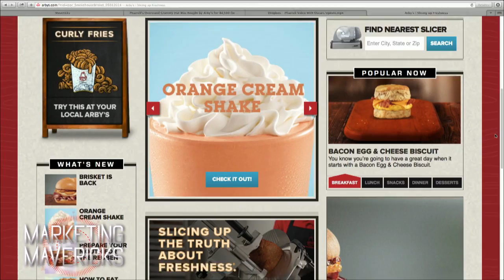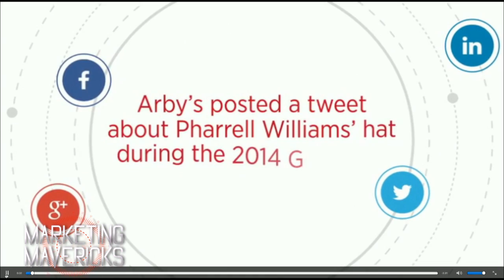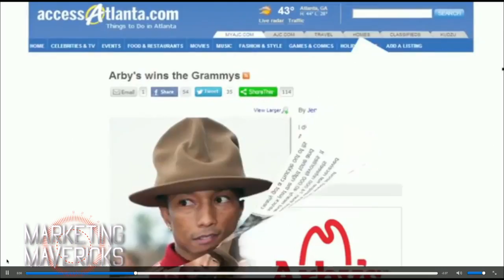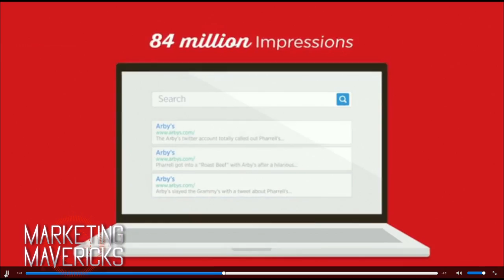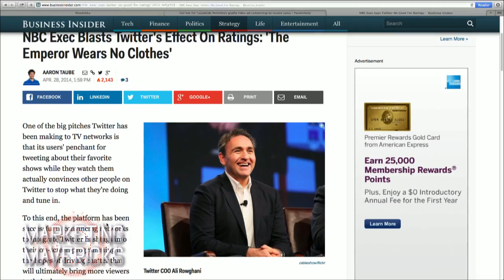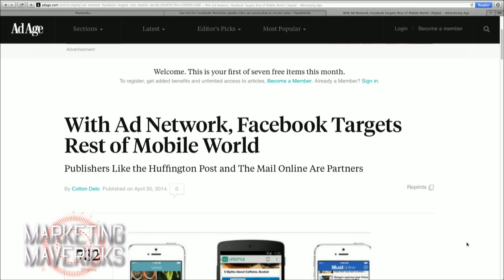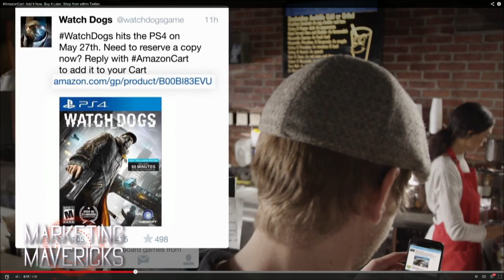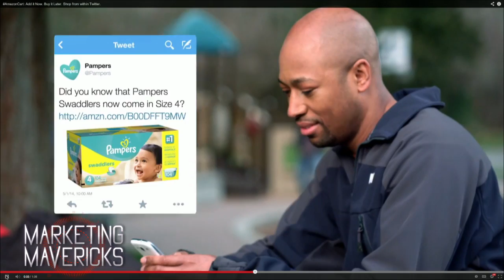Marketing Mavericks 5: Arby's Gets Lucky with Pharrell Williams' Hat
On Marketing Mavericks we talk about Facebook ads, AmazonCart, the ROI of a tweet, and Arby's marketing strategy.